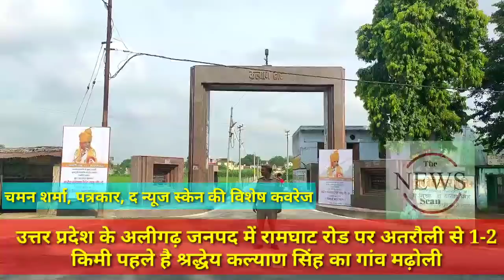बाबूजी की मढ़ोली ... पहली बार Kalyan Singh का पूरा गांव देखिए इस एक Video में | Village of Kalyan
Babuji's Madholi... Watch BJP leader former UP CM Rajasthan Himachal Pradesh Ex Governor Kalyan Singh's entire village for the first time in this one video
बाबूजी की मढ़ोली ... पहली बार Kalyan Singh का पूरा गांव देखिए इस एक Video में ...